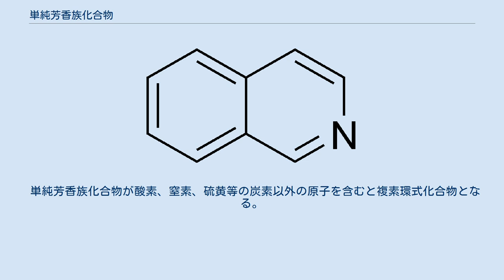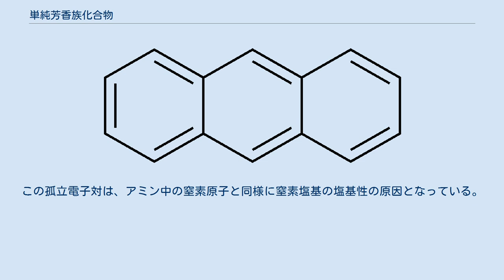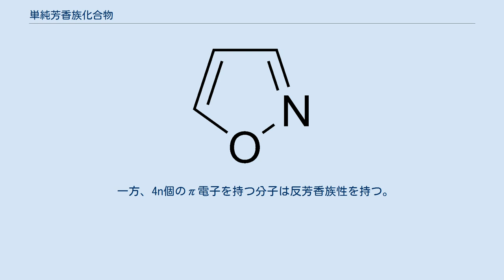単純芳香族化合物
単純芳香族化合物（たんじゅんほうこうぞくかごうぶつ）は、共役した平面環だけからなる芳香族化合物である。
単純芳香族化合物の多くは慣用名を持ち、より複雑な分子の構造の一部になる。
典型的な単純芳香族化合物には、ベンゼン、インドール、シクロテトラデカヘプタエン等がある。
 単純芳香族化合物が酸素、窒素、硫黄等の炭素以外の原子を含むと複素環式化合物となる。
また、ベンゼンのような単環式、ナフタレンのような二環式、アントラセンのような多環式化合物がある。
単純単環式芳香族化合物は、ピロールのような五員環かピリジンのような六員環のどちらかである。
融合芳香族環は、結合を共有する単環からなる。
 窒素を含む芳香族環は、容易にプロトン化されて芳香族カチオンと塩を形成する塩基性芳香族環と非塩基性芳香族環に分離できる。
 塩基性芳香族環では、電子の孤立電子対は芳香系には局在せず、環の平面を伸長させる。
この孤立電子対は、アミン中の窒素原子と同様に窒素塩基の塩基性の原因となっている。
これらの化合物では、窒素原子は水素原子と結び付いていない。
塩基性芳香族環の例には、ピリジンやキノリンがある。
塩基性と非塩基性の窒素原子を含む環には、イミダゾールやプリンがある。
 非塩基性芳香族環では、窒素原子の電子の孤立電子対は非局在化し、芳香族π電子系に寄与している。
これらの化合物では、窒素原子は水素原子と結び付いている。
非塩基性芳香族環の例には、ピロールやインドールがある。
 酸素や硫黄を含む芳香族環では、ヘテロ原子の電子対の1つが、非塩基性芳香族環と同様に芳香族系に寄与しており、2つ目の孤立電子対は塩基性芳香族環と同様に環の平面を伸長させている。
 一方、4n個のπ電子を持つ分子は反芳香族性を持つ。